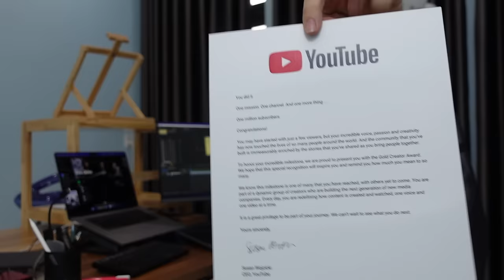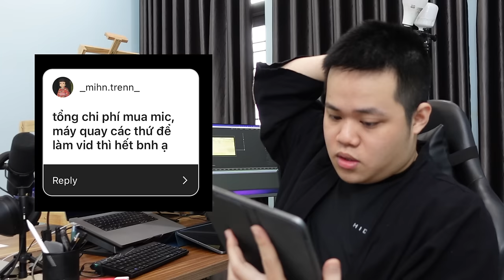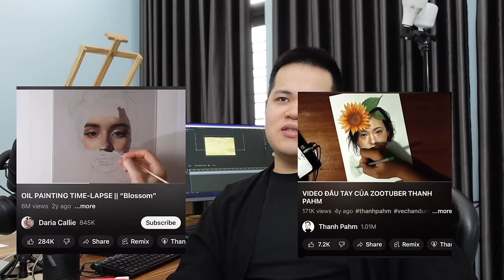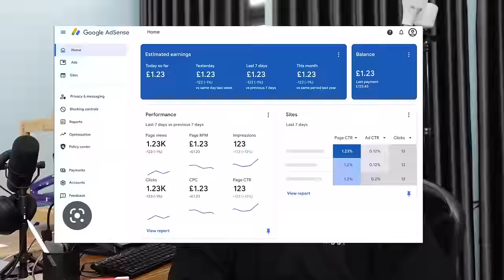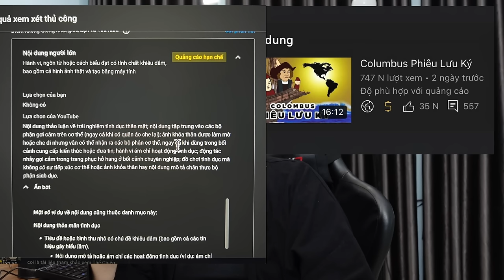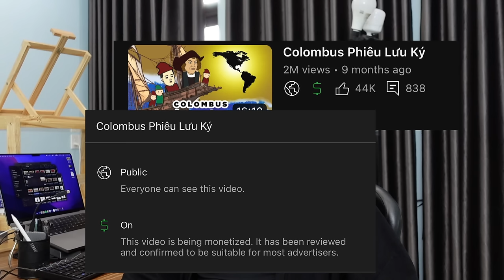Cách Có Kênh Youtube 1.000.000 Subcribers ?